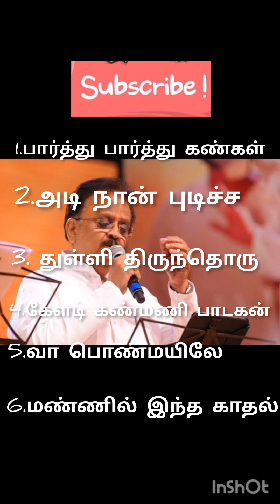SPB HITS TAMIL - 6 பாடல்கள் | இனிமையான பாடல்spb hits#tamil songs#old songs#melody songs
spb hits Tamil song ,melody music,
tamil songs#melody